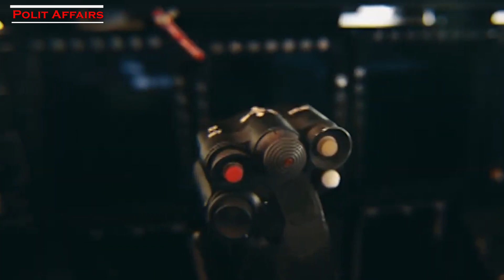Will Iran Locally Manufacture Russian Advanced Su-35 Fighters?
Polit Affairs - Iran is about to receive 24 Su-35 Flanker-E fighter jets that Russia initially built for Egypt, according to Western intelligence sources. Iranian pilots already reportedly received training in Russia over the spring.

But this is not enough quantitatively. experts believe Iran needs at-least 60 of these fighter jets to be able to retire some of it's old American and soviet fighters and this is what we're gonna have a look at, it this episode.

White House National Security Council spokesperson John Kirby said recently that These fighter planes will significantly strengthen Iran's air force relative to its regional neighbors.

As speculated since last year, Iran will likely receive Su-35s initially built for Egypt, about two dozen fighters. These are enough to bolster and begin modernizing Iran's old fighter fleet. However, they are not enough to pose any significant challenge to the qualitatively and quantitively superior airpower of its neighbors just across the Persian Gulf.

Iran's air force needs at least 60 4.5-generation fighters to replace its arsenal's most advanced fighters, the F-14A Tomcat and MiG-29A Fulcrum. It's unclear if Russia plans to build an additional 30-or-so Su-35s for Iran as part of a second batch for delivery years from now or deliver fighters from its existing arsenal, which is unlikely given their need in the Ukraine war. There has been some speculation Iran will want to locally produce the second batch. If so, it could be seeking an arrangement loosely modeled after Russia's prior deal with India — which allowed New Delhi to locally manufacture 140 Su-30s under license.

An increasingly desperate Moscow could offer Tehran such an arrangement to induce a swift supply of more weapons for its flailing war effort in Ukraine. As of recording this video, Iran is apparently reluctant to supply Russia with short-range ballistic missiles.

Even if the first batch of Su-35s arrives in Iran next year and there is an agreement for more later, Tehran still can not compete with it's rich arab neighbors, or even Turkey and Israel, but only on the paper!

Saudi Arabia has over 80 advanced F-15SA (Saudi Advanced) jets, an advanced version of the Strike Eagle. The United Arab Emirates has a similar-sized fleet of advanced F-16E/F Block 60s and will begin taking delivery of 80 Dassault Rafale F4 standard multirole fighters from France starting from 2027.

Even if Iran ultimately does acquire 60 Su-35s by the end of this decade, it won't likely be able to pose a substantive offensive aerial threat. And that's not even taking into account Israel's large fleet of fifth-generation F-35 Lightning II stealth fighters or Turkey's upgraded F-16s.

But, it doesn't matter for Tehran. having air superiority based on advanced fighter jets has never been a priority for the government in Iran. they have their own weapons to defend or even invade in case any aggression takes place. they have the biggest arsenal of 52 different types of domestic advanced drones, only one of which we have seen in action in the Ukraine war. they have different types of ballistic and cruise missile to dictate their will on any possible aggressor.

If fact, modern fighter jets are only a cherry on the cake to Iran's army. it only helps them have more option to defend, how ever even without them, they have come put with an special unique structure for defending.

Secondly, for them a modern fighter jet has another more important usage, than flying it over enemy skies! they want to copy it. they want to have the technology to make it domestic. this is what they have done in almost all other areas. they have even made copies of the older American f-4 and F-5 jets. and these copies are operational now!

30 years ago Iran did not have a single ballistic missile. they acquired some old missile from old friends, worked on 'em and now you see what they have done. the same policy will be in place for modern fighters. BTW this is what China did regarding Russian fighters decades ago.

And in the end, aside from Turkey and Israel which are trained to use their advanced fighter jets in the best possible way, Iran's Arab neighbors I guess are never experienced enough to use their acquired technology in the way. so for them, having or not having latest American technology, does not make too much difference. one thing is having good weapons and being able to use get the most out of them, is another thing.